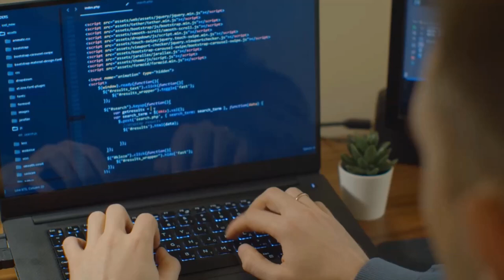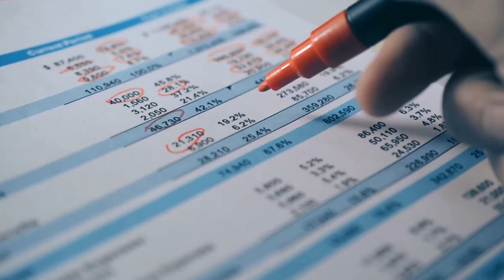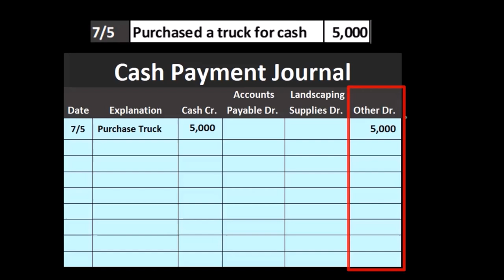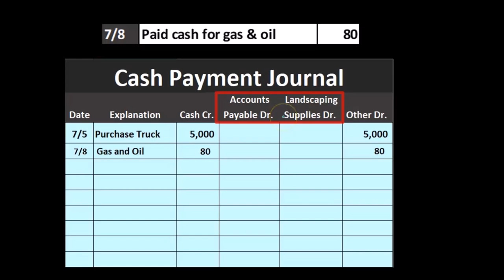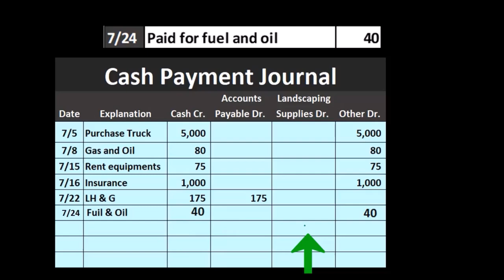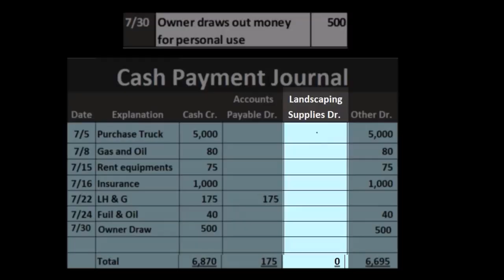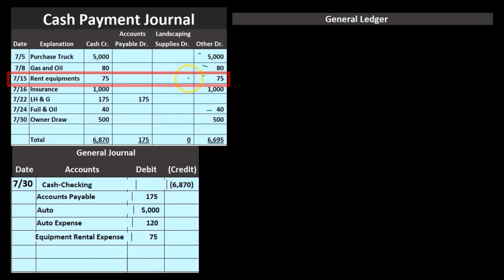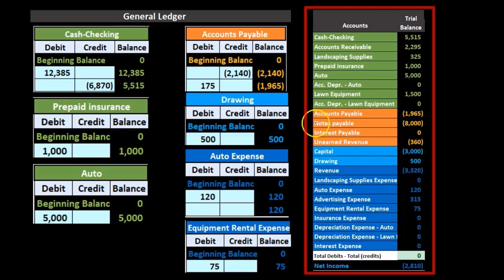Empresa de servicios de diario de pagos en efectivo 50 Contabilidad financiera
Empresa de servicios de diario de pagos en efectivo
Contabilidad financiera